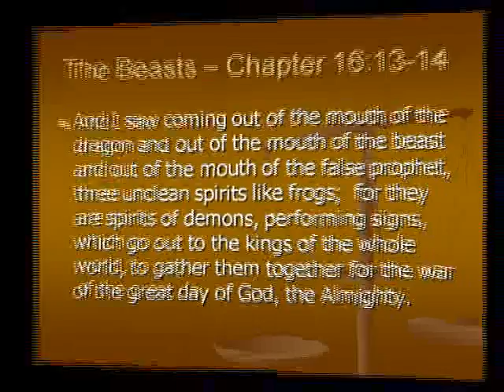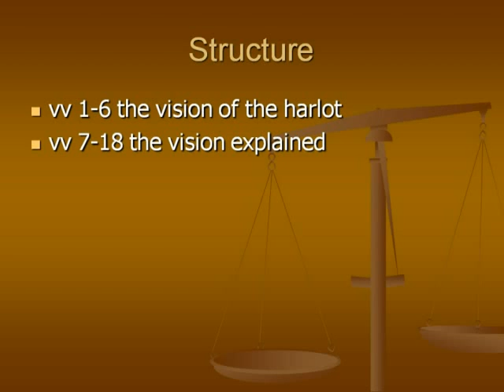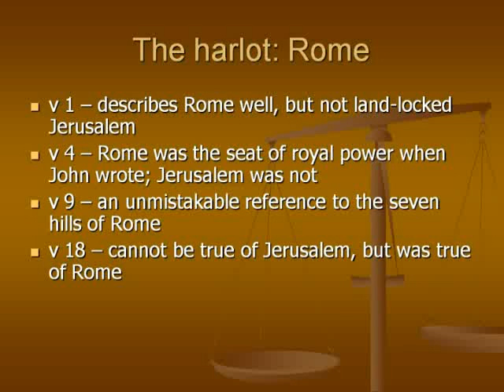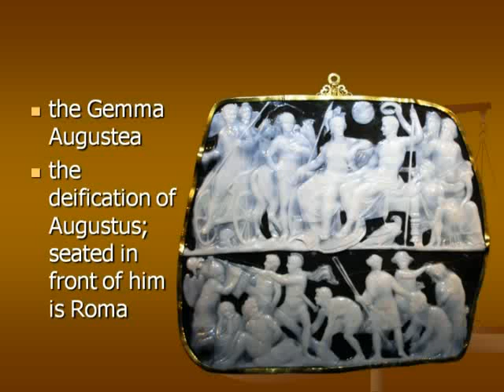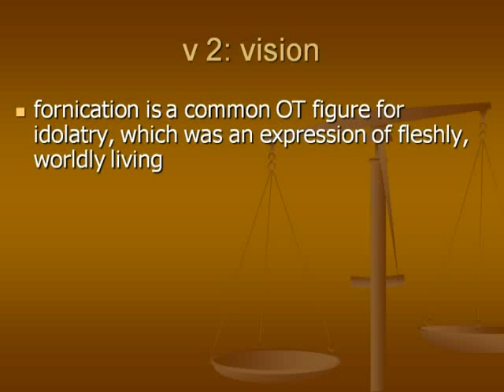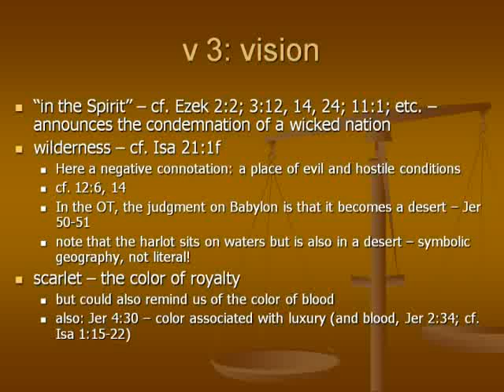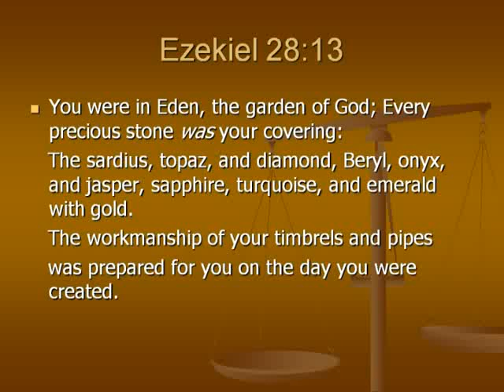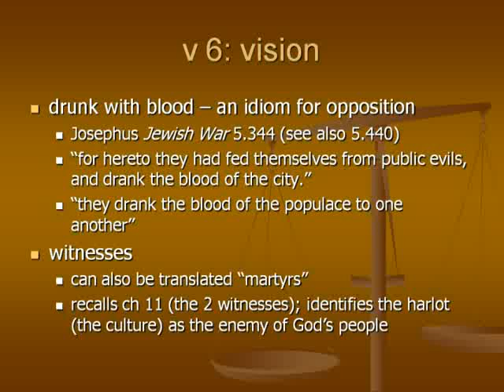The Book Of Revelation - Volume 22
This is a continuation of the video study about the book of Revelation as presented by David McClister. This is lesson 22 of 29 lessons. This lesson covers the first half of chapter 17.